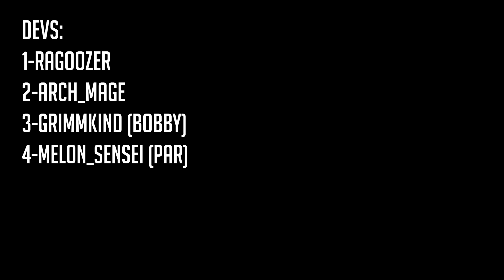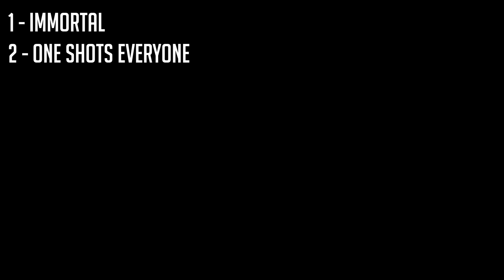Everything You Need to Know About SERAPH | Rogue Lineage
Wow, this video took a lot longer to make than I thought it would.

--~~==Info==~~--
Game: Rogue Lineage

Editor: Fucking ME